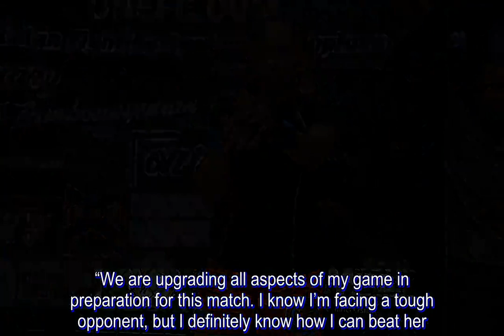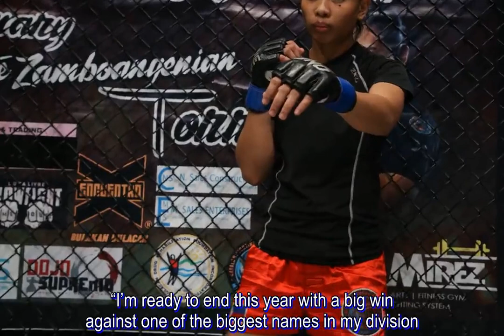ONE Championship: Torres knows she can beat Yamaguchi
Jomary “The Zamboanginian Fighter” Torres has been diligently training for her final ONE Championship appearance this year.

All her hard work will be showcased this coming Friday, 7 December, when she squares off against a former ONE World Title challenger.

The Filipina breakout star is scheduled to go toe-to-toe with Japanese veteran Mei “V.V.” Yamaguchi in a three-round atomweight bout at ONE: DESTINY OF CHAMPIONS, which takes place at the Axiata Arena in Kuala Lumpur, Malaysia.

“We know that Yamaguchi is a versatile athlete, and I’m ready for whatever she brings,” the 22-year-old said.

“We are upgrading all aspects of my game in preparation for this match. I know I’m facing a tough opponent, but I definitely know how I can beat her.”

Torres knows her Japanese foe has an intricate set of skills due to her vast experience as a seasoned competitor, but the Zamboanga Del Norte native has already found an area she believes she can exploit in their upcoming contest.

“Yamaguchi has many weapons, so I need to be careful as I execute my offense,” she explained.

“I have watched a lot of videos of her previous matches, and I think my stand-up game could give her some problems.”

With the intention of placing herself back on the winning track, Torres does not have any plans of leaving the bout’s outcome in the hands of the judges. She is motivated to get a stoppage.

“I am looking for a knockout win,” she continued.

“I believe that I am the stronger athlete between the two of us, and I will do my best to get the best out of it. One of my objectives is to force her to trade strikes with me until my heavy bombs find their targets.”

Torres is driven to end the year with a bang and set herself up for a run at the upper echelon of her weight class.

“I started the year with a huge win. I am closing out my 2018 in the same fashion,” she declared. “I’m ready to end this year with a big win against one of the biggest names in my division.”